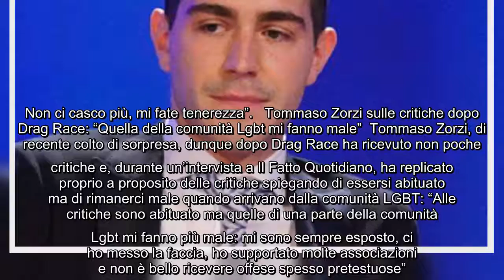Drag Race, Tommaso Zorzi replica alle critiche: "Viviamo in un paese in cui paragonare una persona a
Drag Race, Tommaso Zorzi replica alle critiche: "Viviamo in un paese in cui paragonare una persona a una Drag Queen è un insulto" Tommaso Zorzi ha da poco